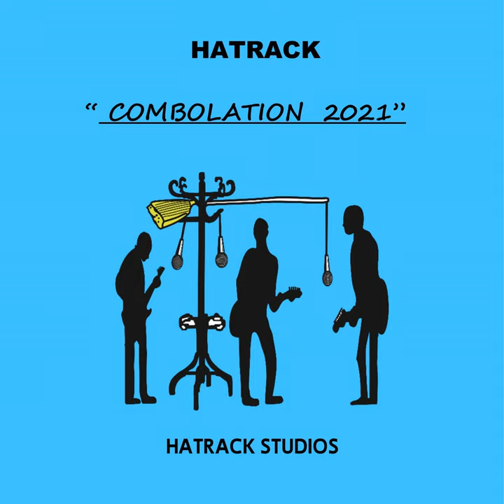Drunken Sailor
Drunken Sailor · HATRACK

COMBOLATION 2021